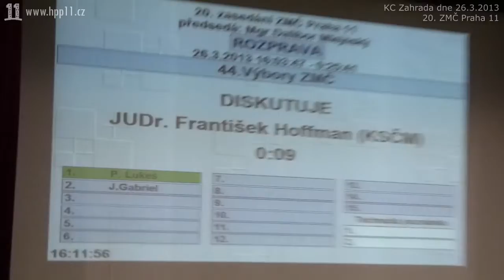26.Ing. Kos o nefungujících výborech. P. Lukeš Jediný, kdo ve výborech pracoval, bylo HPP 11